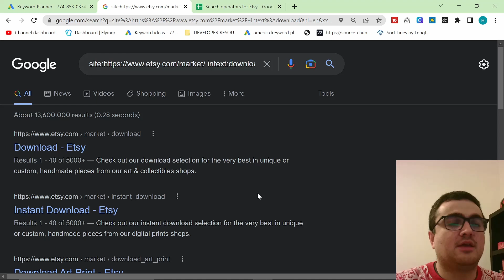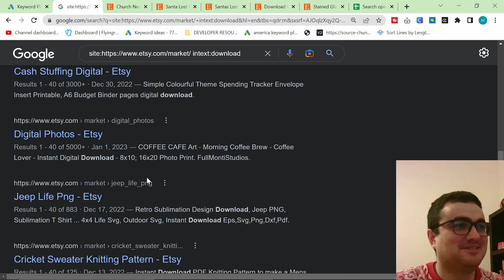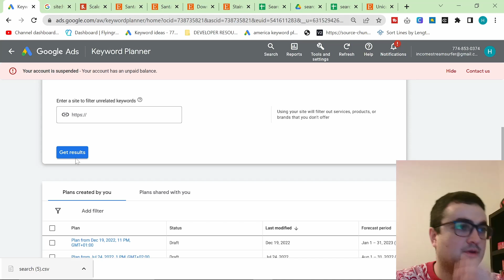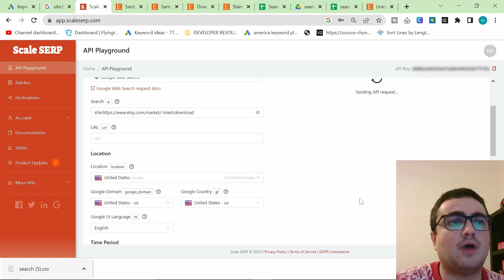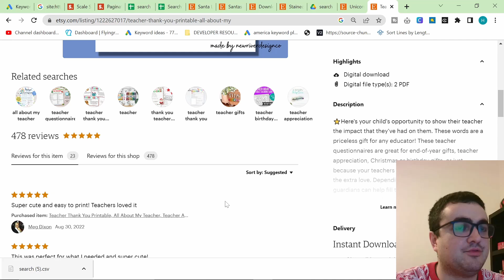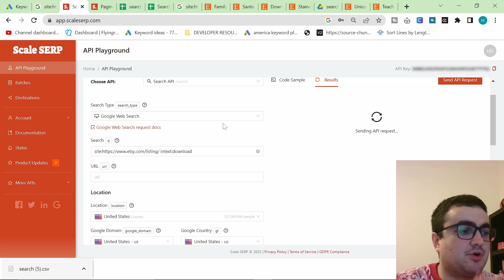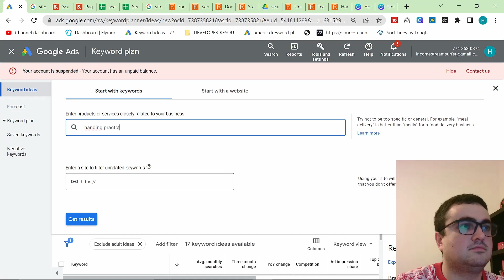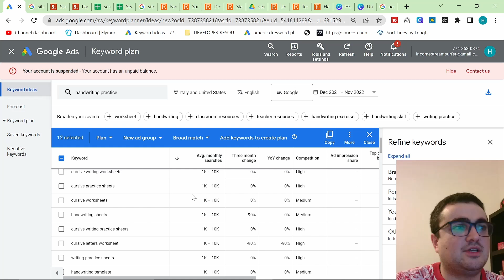🤯 The Best FREE Etsy Keyword Niche Research Tool in 2023 | Digital Downloads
Stop Paying For Etsy Niche Research Tools - If you're wondering how to find niches for Digital Downloads FOR FREE, then you've come to the right place

Etsy niche research is full of overly saturated keyword methods that don't lead to any significant boost in your organic traffic and more importantly your Etsy Sales

The reason I like this method so much is that we can find keywords before the other popular trending Etsy research tools pick them up, meaning we can get on trends before others, and make sales and increase our earnings

Also, the fact that these pages are already indexed on Google means that we can make sales forever in these evergreen niches - Simply by uploading our own versions of these concepts.

In this video I'm going to show you three different things which when added together make one amazing Etsy Keyword and Niche Research Method

This is without a doubt the best way to boost your organic SEO and get more Etsy Digital Download sales in 2023.

If you want to find Digital Download Niche ideas that will sell and that are trending - this is the perfect place to do so

This method is specifically for Etsy Digital Downloads, but you can very easily change the keywords in the search operator in order to find different niches and different keywords, including Print on Demand

Don't pay for Etsy niche research tools, when there are tools such as this whcih you can use to do your Etsy niche research FOR FREE

etsy tool
etsy tools
seo etsy tool
etsy tools for sellers
best etsy tool
keyword etsy tool
best etsy tools
tools for etsy sellers
etsy keyword
etsy keyword tool
etsy keyword generator
etsy keyword search
etsy keyword research
best free etsy keyword tool
etsy keyword search free
free etsy keyword tool
how to do etsy keyword research
etsy keywords and tags

0:00 Introduction - Etsy Digital Downloads With Scale Serp and Search Operators WITH BONUS NICHE
0:38 Search Operators For Etsy Free spreadsheet (check description) of search operators Free Etsy Keyword Research Method
3:14 Scale Serp - How to use it to break Etsy and find thousands of keywords for free
6:21 How to check the popularity of keywords, Verifying the keywords we find
7:00 Etsy tags and SEO - this tool looks amazing for it
9:50 How to make Scale Serp keep giving you different keywords - Examples on from here
15:14 How to do SEO and also Bonus Etsy Downloading Niche